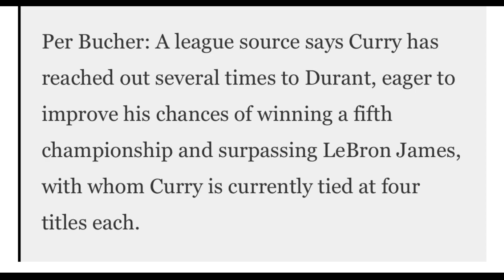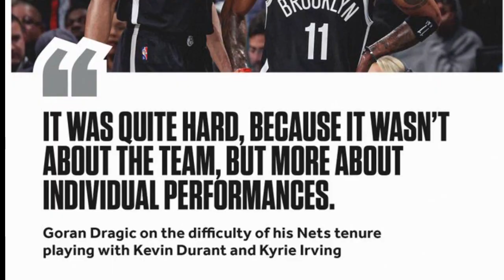WARRIORS SINISIRA NG MEDIA ANG CHEMISTRY! NETS SWAPANG DAW! MITCHELL SA KNICKS ANG BAGSAK?